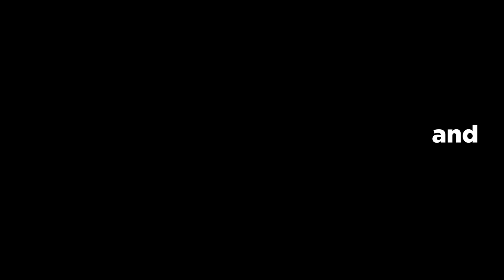Mind Set Go: Self-Care with Pam LeJean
In this digital exclusive, recently retired Paralympian Pam LeJean explains the importance of self-care, and why it's important to say no.

Stream past episodes and seasons of Mind Set Go on AMI.ca or using the free AMI-tv App.